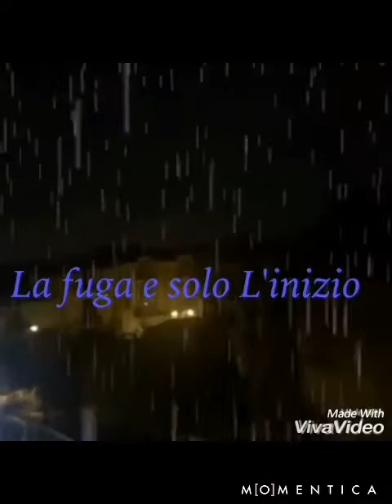La fuga e solo l'inizio